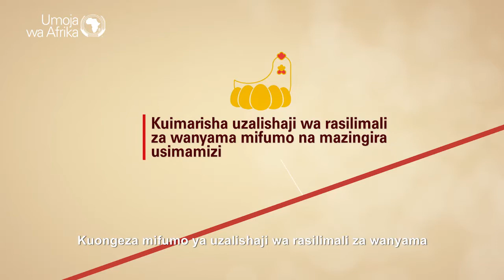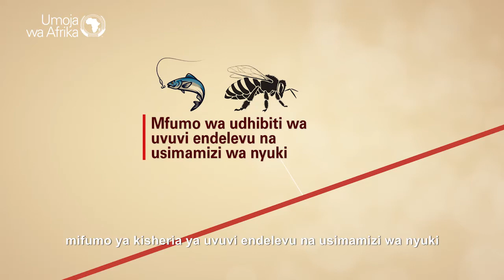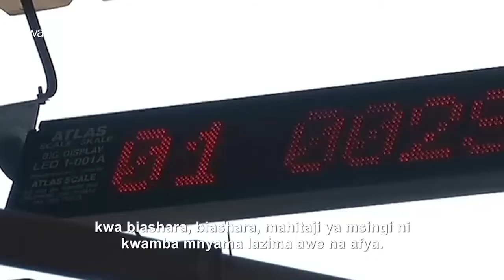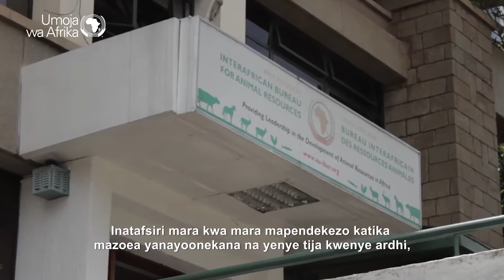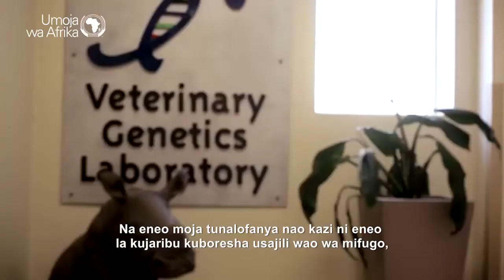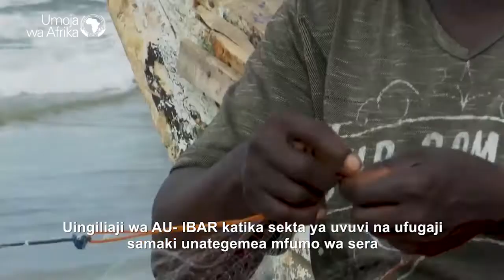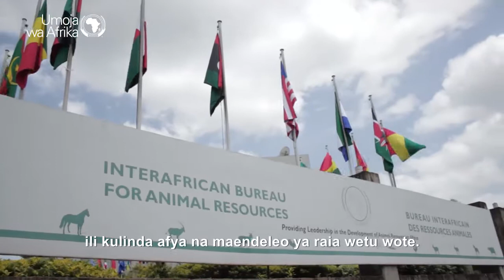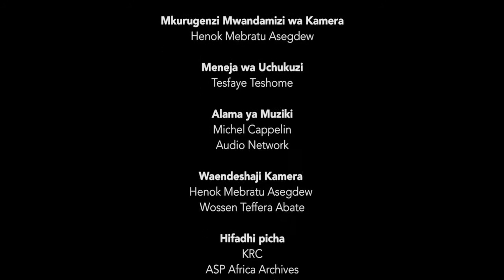AU IBAR Swahili